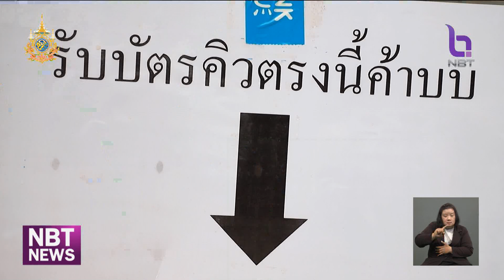ร้านสลัดบากุส พรุบาโกย จ.ยะลา ข่าวเช้า วันที่ 19 พฤศจิกายน 2567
เอาใจสายสุขภาพกับเมนูสลัดผัก สลัดโรล จากฝีมือของหนุ่มสาวคนรุ่นใหม่ ที่จังหวัดยะลา นอกจากจะทำน้ำสลัดที่มีรสชาติอร่อย และกลมกล่อม  ผักสลัดสดใหม่ มีสลัดให้เลือกหลายอย่างแล้ว ยังเก่งเรื่องการขาย ทั้งขายหน้าร้านและออนไลน์ ทำให้ในแต่ละวัน ทั้งช่วงเช้า และเย็น  ขายสลัดได้กว่า 200 กล่อง และน้ำชาเย็น เกือบ 500 แก้ว